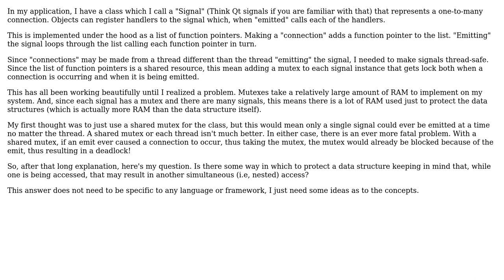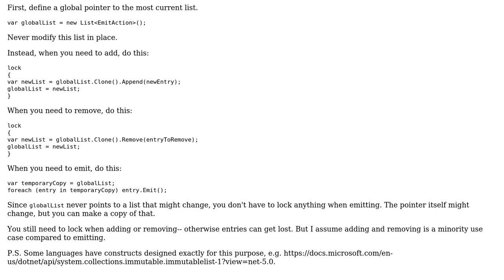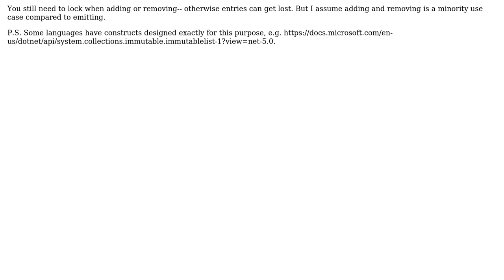Software Engineering: Make multiple data structures thread safe without multiple mutexes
With thanks & praise to God, and with thanks to the many people who have made this project possible! | Content (except music & images) licensed under CC BY-SA | Music | Images & others | With thanks to user Patrick Wright user John Wu and the Stack Exchange Network Trademarks are property of their respective owners. You are responsible for your own actions.